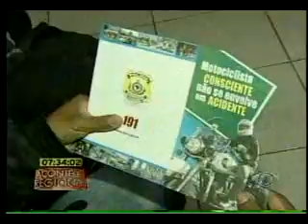Acontece Regional - 21/06/2011 - Parte 01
ACONTECE REGIONAL - SEG a SEX 07h:30min
APRESENTAÇÃO:
NATALIA TEODORO - SÃO JOSÉ DOS CAMPOS
MARCIO CORREIA - TAUBATÉ

BLOCO 1

ABERTURA
ASSÉDIO/ADOLESCENTE
ESTRADAS
CAMPANHA/MOTOCICLISTA -- BLITZ EDUCATIVA
INTERATIVIDADE RÁDIO1120AM - TONYBLEIDE
RETOMADA/EXTRAÇÃO AREIA -- SÃO JOSÉ DOS CAMPOS
RADAR/SJC
PASSAGEM DE BLOCO